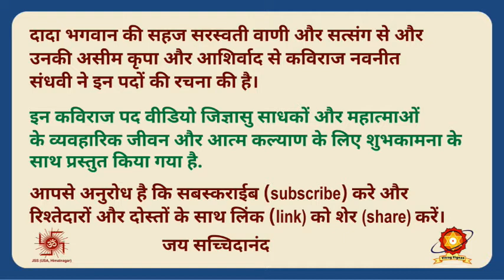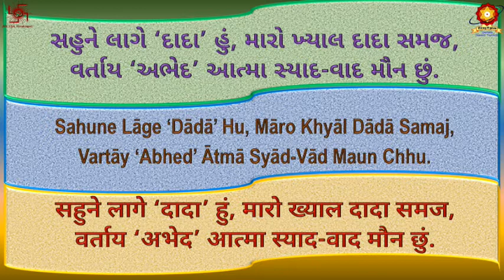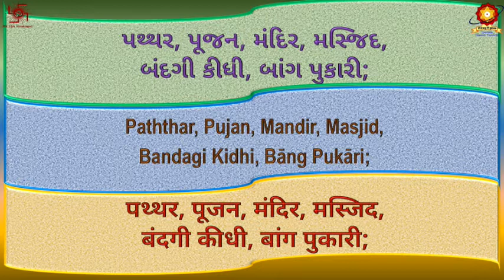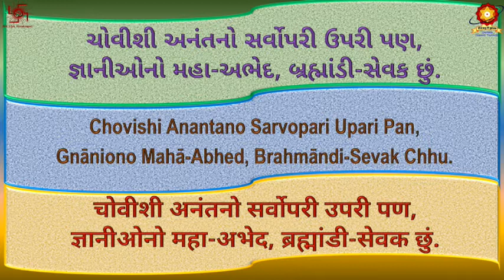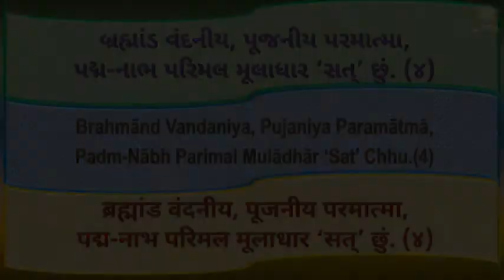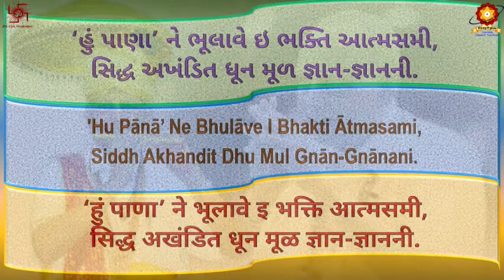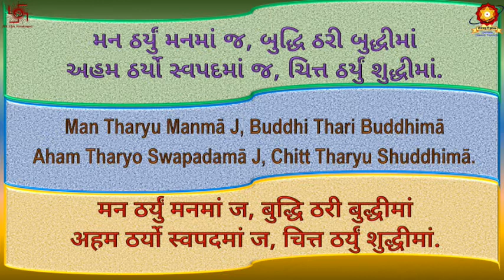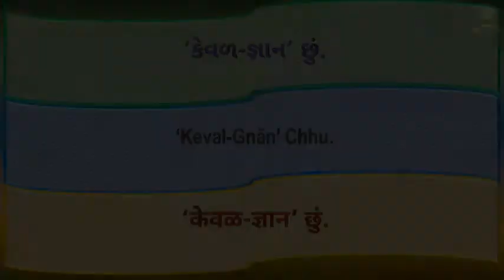CD71 Dada Ape Chhe Kevalagnan J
Pads List
00:00 CD71 Title & Introduction
00:52 01 Dada Ape Chhe Kevalagnan J
07:38 02 Tila Tapaka Dhaja Vagar Pujani
13:51 03 Mahamulu Chhe Manav Jivan
20:24 04 Divya Chakshu Upayoge Beu
26:01 05 Akhuta  Mrut Surahi
32:22 06 Sakshat Pratyaksh Param Jyoti
38:40 07 Vedafai Jai Eva Shabd Nahi
44:44 08 Akhu Vatavarn Rangi Shake
50:40 09 Koi Ang Shariraka Kate
55:40 10 Tame Karyo Prem Tethi Ame
1:01:48 11 Jagat Kalanakari Bhavana